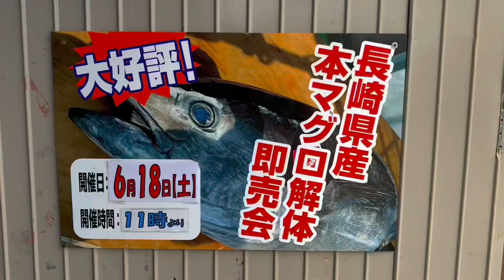【大迫力】長崎県西彼杵郡時津町でマグロの解体ショー！【大村湾漁業協同組合】